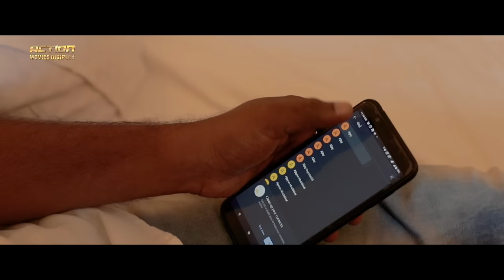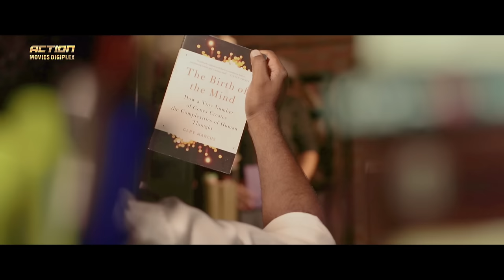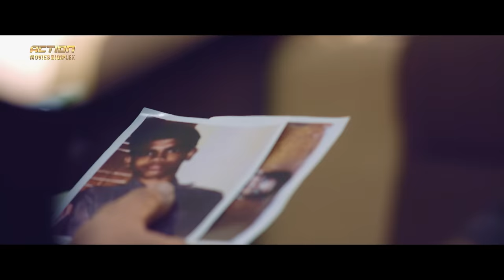IRAI THEDAL - Hindi Dubbed Full Movie | Krishnajith, Supriya Ravi | Action Movie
Presenting Hindi Dubbed Full Movie HD "IRAI THEDAL" Starring Krishnajith, Supriya Ravi & Sanuja Somanath. Exclusively on @ActionMoviesDigiplex.

Credits:
Directed by K.S. Karthik
Starring Krishnajith, Supriya Ravi & Sanuja Somanath